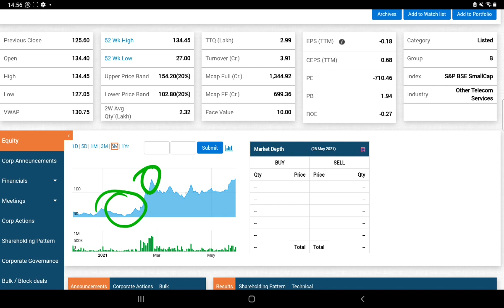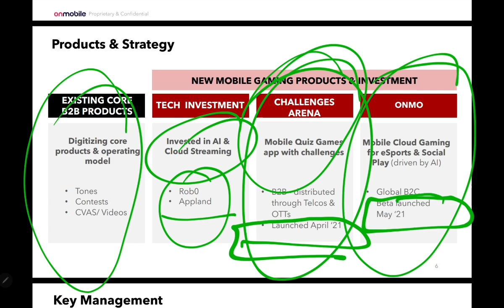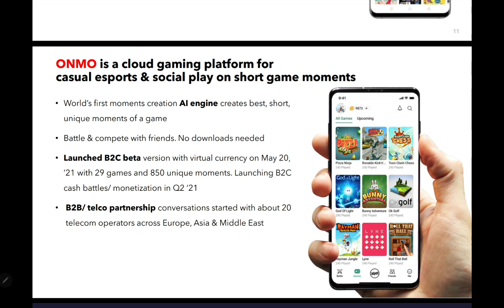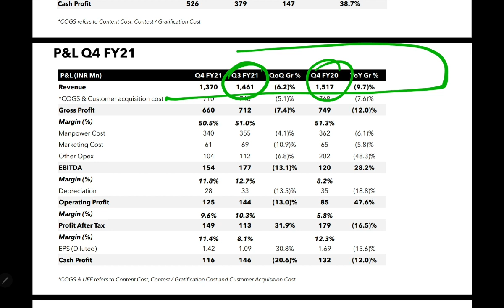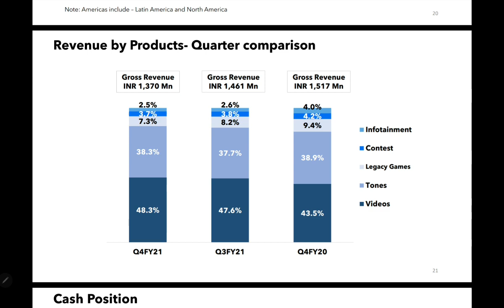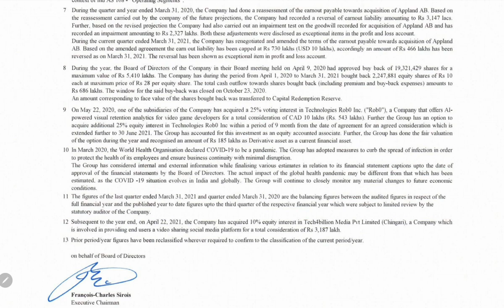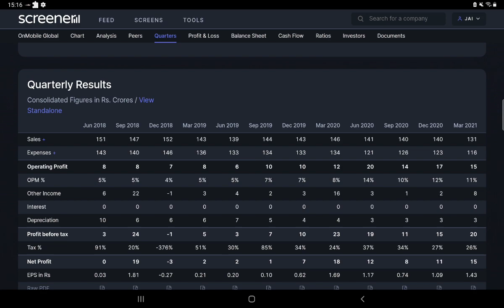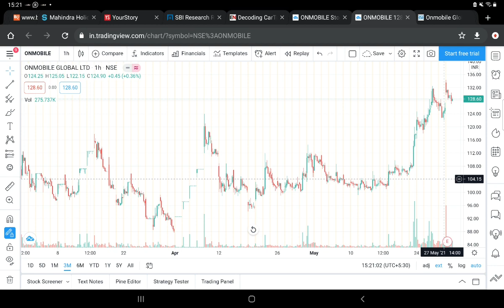NEXT NAZARA 💰ONMOBILE Q4 RESULT💰ONMOBILE FUNDAMENTAL ANALYSIS💰ONMOBILE LATEST NEWS💰ONMOBILE GLOBAL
In This Video We will talk about : ONMOBILE GLOBAL FUNDAMENTAL ANALYSIS BY BEAT THE STREET , CAN IT BE NEXT NAZARA TECHNOLOGIES

ANIL SINGHVI COVERAGE: TP 175-200 ( FIGURES MENTIONED IN COVERAGE ARE OLD NAVIN BASED ON Q3 RESULT)

onmobile global,
onmobile share,
onmobile share news,
onmobile stock analysis,
onmobile latest news,
onmobile business model,
onmobile share telugu,
onmobile acquisition,
onmobile and nazara,
onmobile share analysis,
onmobile business,
onmobile bsnl,
onmobile company,
onmobile ceo,

onmobile global company,
onmobile dividend 2021,

onmobile global share,
onmobile global share price,
onmobile global share target,
onmobile global share latest news,
onmobile global products,
onmobile global share news,
onmobile global share news in telugu,
onmobile investor presentation,
onmobile interview questions,
onmobile isin,
onmobile live,
onmobile global ltd,
onmobile share latest news,
onmobile global limited,
onmobile money purse,
onmobile multibagger,
mwa onmobile,
onmobile news,
onmobile nazara,
onmobile news latest,
onmobile stock news,
onmobile play,
onmobile porinju,
onmobile press release,
onmobile share price,
money purse on mobile,
onmobile q4 results 2021,
onmobile results,
onmobile rakesh jhunjhunwala,
onmobile review,
onmobile rsi,
onmobile share target,
onmobile share today,
onmobile share news latest,
onmobile target,
onmobile tickertape,
onmobile share news,
onmobile share telugu,
onmobile share target,
onmobile share today,
onmobile share analysis,
onmobile share price nse,
onmobile share review,
onmobile global share analysis,
onmobile global share,
onmobile global share news today,
onmobile global share news telugu,
onmobile share price,
onmobile share price today,
onmobile share rakesh jhunjhunwala,
onmobile share news today
onmobile global vs nazara technologies
nazara technologies vs onmobile global
nazara vs onmobile
onmobile vs nazara

onmobile stock analysis,
onmobile stock news,
onmobile global stock
onmobile